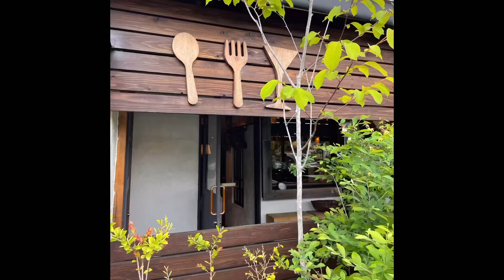石橋文化センターバラフェア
石橋文化センターのバラフェアの後は「カフェ夜空」へ